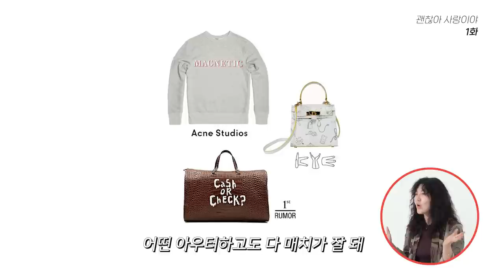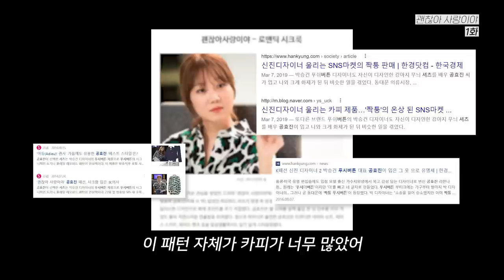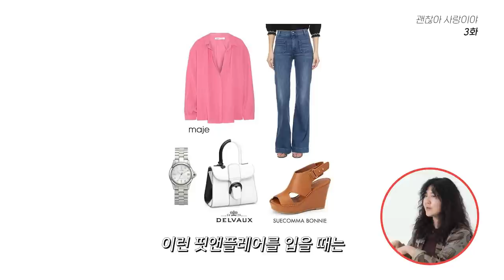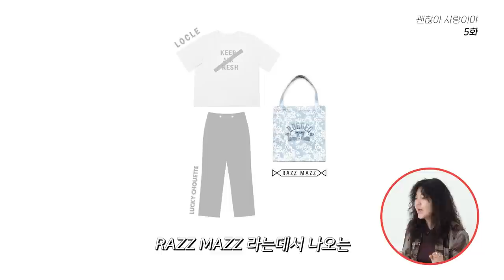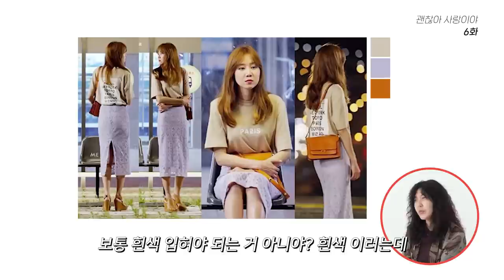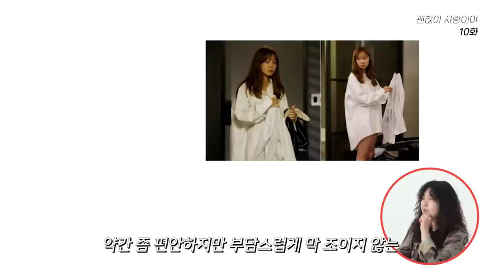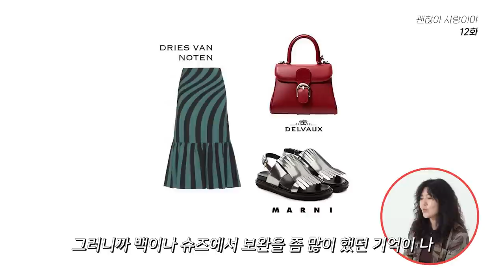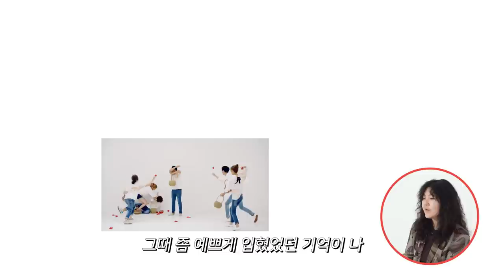[ENG CC] 슈스스 선정 K-배우 중 옷 제일 잘 입는 사람🥇 공효진과 일했던 썰 풉니다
오랜만에 돌아 온 본업잘알 슈스스!

오늘은 입고 나오는 옷 마다 완판 신화를 썼었던!
드라마 "괜찮아 사랑이야"의 공효진 패션을 리뷰해보려고 해.

8년이나 지났지만 지금봐도 전 혀 촌스럽지 않은 그녀의 패션👍👍
다 이 슈스스의 손길을 거쳐 탄생한거라는 말씀~~~ 호호홍!

그 때 당시에는 말 하지 못 했던,
스타일링하다 3000만원 물어줄 뻔한 눈물의 썰도 조심스레 풀어 봄😭

우리 베이비들이 알고 싶은 스타일링 썰 뭐가 있는지도 댓글 많이 남겨줘~~~

📌슈스스 착장 정보
아우터 : 우마왕(Uma Wang)
톱 : 플리츠 플리즈 이세이 미야케(Pleats Please Issey Miyake)
팔찌 : 디아모모(Dia Momo)
반지 : 페르테(X te) / 스피넬리 킬콜린(Spinelli Kilcollin)
이어링 : 4C 다이아몬드(4C Diamond)

📌타임라인
00:00 인트로
00:35 작품 소개
01:41 1화 스타일링
04:13 2화 스타일링
06:28 3화 스타일링
09:05 4화 스타일링
09:15 5화 스타일링
10:35 6화 스타일링
12:17 7화 스타일링
13:19 8화 스타일링
13:43 9화 스타일링
14:12 10화 스타일링
15:15 11화 스타일링
15:30 12화 스타일링
16:59 13화 스타일링
17:16 14화 스타일링
17:47 15화 스타일링
18:26 16화 스타일링